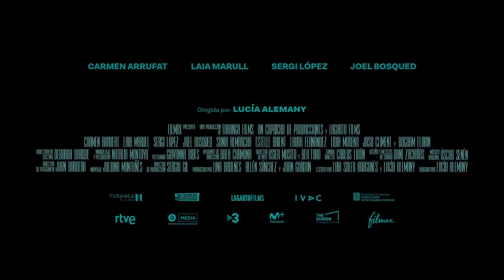Lucía Alemany presenta LaInocenciaPelícula en CinesLys Valencia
La directora Lucía Alemany pasó por CinesLys a presentar su ÓperaPrima
LaInocenciaPelícula, película que proyectamos en VOSE desde el pasado 10 de enero.